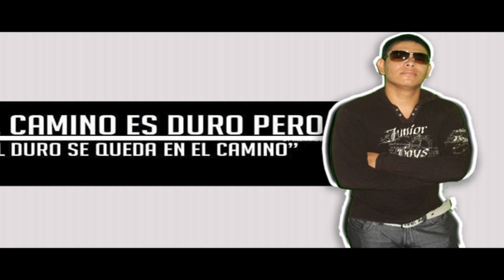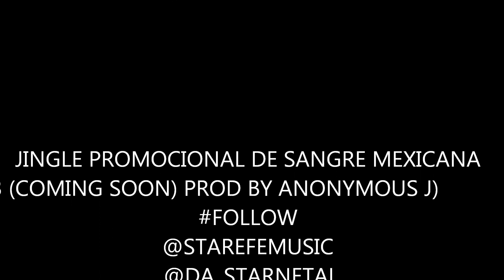Dacron (Three Faces) - Jingle 40 Principales MEXICO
JINGLE PROMOCIONAL DE SANGRE MEXICANA 3 EN RADIO 40 PRINCIPALES DE MEXICO THREE FACES (@STAREFEMUSIC BY ANONYMOUS J) @THREE_FACES_CHI (LAS 3 CARAS DEL PERREO) ENTRA ALA WEB DE THREE FACES @STAREFEMUSIC